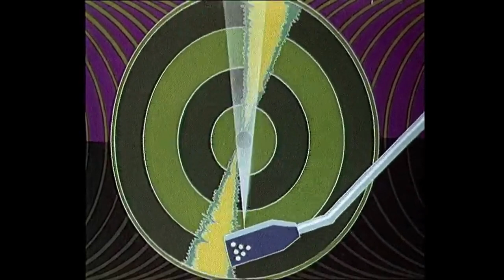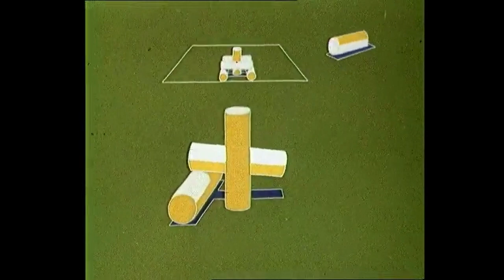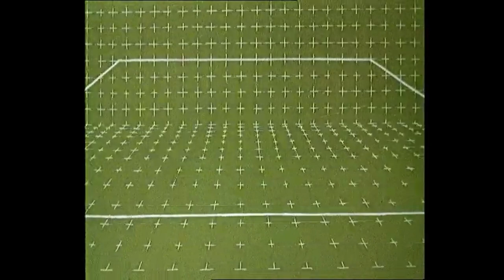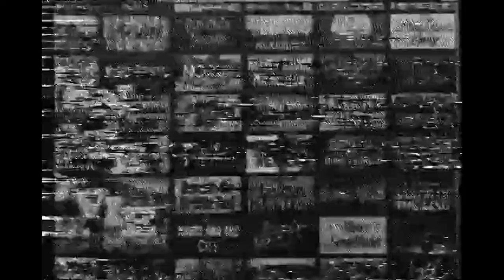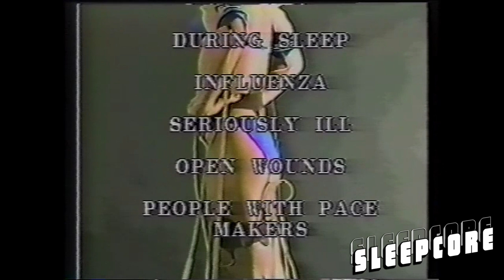Sleepcore: Electric Dreams 198X [‘80s Hypnagogia]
It’s still 198X on Sleepcore. Electric dreams, ‘80s hypnagogia.